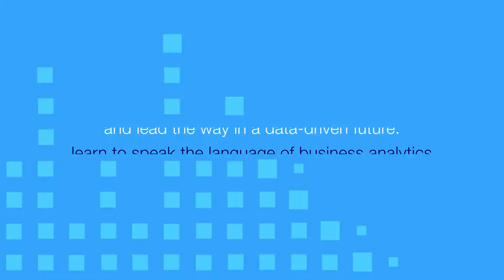Study the Graduate Certificate in Business Analytics | RMIT Online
As a decision-maker, learn how to harness the power of data in your current role.

Turn analytics into action with RMIT Online.